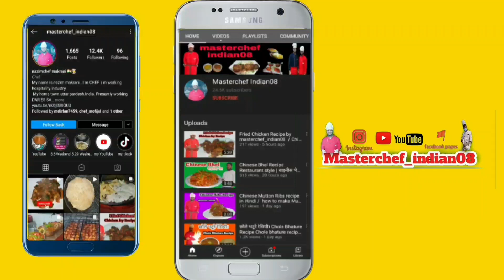Chicken Moroccan kebab Recipe / Moroccan style/ chicken kebabs Moroccan spiced chicken / Tandoori